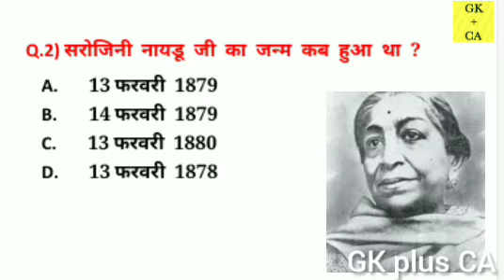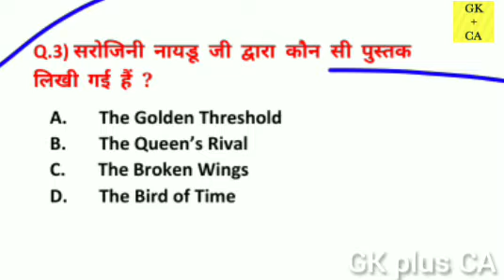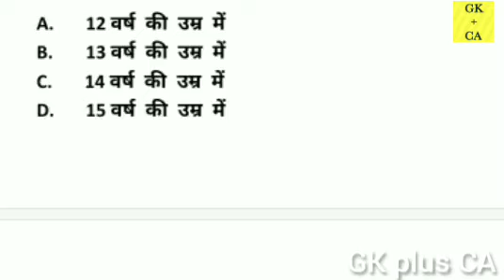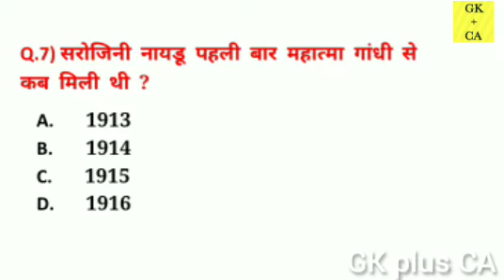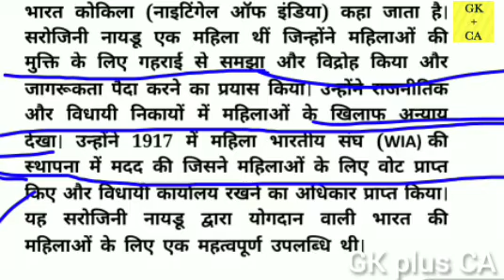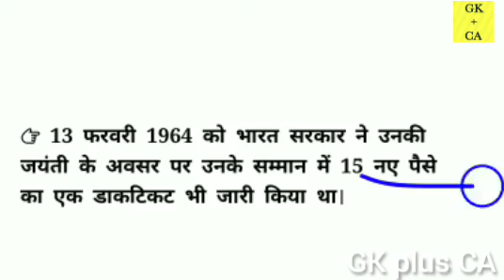सरोजिनी नायडू जयंती| राष्ट्रीय महिला दिवस| nightingale of india| sarojini naidu biography in hindi